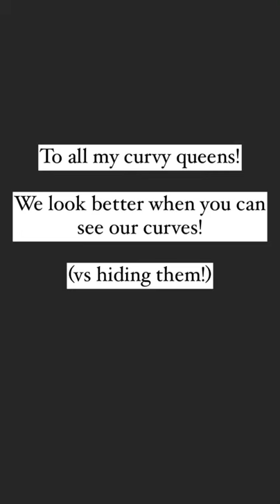**PSA** To all my Fellow Curvy Girls! Do You Wear Jumpsuits?! Watch 2 See Why You Should!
Shop them all here! All from Walmart ⬇️

⤵️No Boundaries Catsuit - runs TTS - I’m wearing an XL

⤵️No Boundaries Boilersuit - runs TTS - I’m wearing an XL (comes in green & black)

⤵️Secret Treasures Lounge Jumpsuit - runs a little big - I’m in a Large (shown in gray/leopard/also comes in camo & green)

⤵️Free Assembly Dressy Jumpsuit - runs big - def order down a size - I’m in a Large (recommend if you have a long torso)

⤵️Secret Treasures PJ Lounge Jumpsuit - runs a little big - I’m in a large (comes in other colors too)

⤵️Time & Tru Soft Shortalls - run TTS, I’m in a XL (comes in tan, light denim, dark denim and white)

⤵️Jordache Patchwork Denim Button Up Romper - runs big, def order a size down - I’m in a Large

📷 Camera - Sony ZV1 Camera for Content Creators & Vloggers Kit - Walmart

My channel is community supported and I don't exist in this social media capacity without YOU!  The average style stop video takes ~2 hours start to finish.  If you choose to use my link, please know how much I appreciate you!  Your support allows me to devote more resources into content production for this channel and to further the Realfluencer mission on social media.  Thanks so much for being here and showing support!  Keep it REAL :)